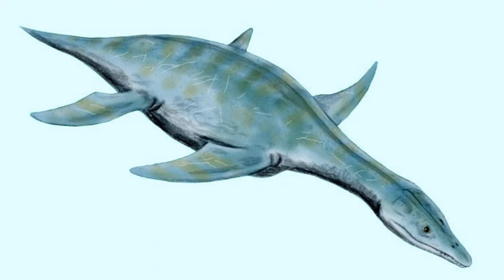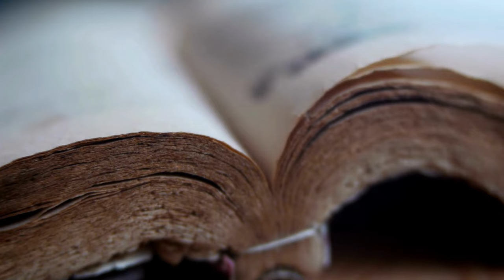SCARY CREATURES from 8 Scottish Lakes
Today, we invite you on an adventurous journey to explore 8 Scottish lakes, which are said to be places where sea monsters are found.

Before we dive into this fascinating journey, don't forget to show your support by giving this video a thumbs up and subscribing to our channel; it means a lot to us. This will keep you up to date with our latest content.

👻We create our own images to give you the best possible experience of our videos, if you like our work please

📝 Chapters 📝
00:00 Intro
00:40 Loch Maree: IS ALL THE SEARCHING IN VAIN?
01:41 Loch Morar: DID THE MONSTER ATTACK FISHERMEN?
03:11 Loch Hourn: A Giant Creature with a Long Neck
04:24 Loch Oich: A Child-Killing Monster
05:30 Loch Shiel: Where Did It Go?
06:39 Loch Lomond: A Giant Crocodile
07:37 Loch Quoich: A Single Mysterious Account
08:32 Loch Arkaig: Seen by Soldiers
09:16 Lake Monsters Around the World

Attribution:
Popular Science Monthly Volume 53, Public domain, via Wikimedia Commons
Édouard Riou, Public domain, via Wikimedia Commons